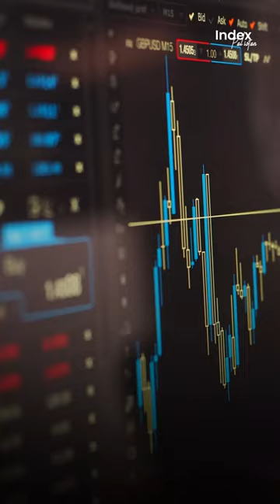Colgate Palmolive Pakistan Upcoming Dividend | Index Pakistan